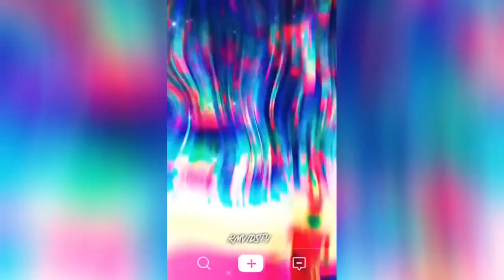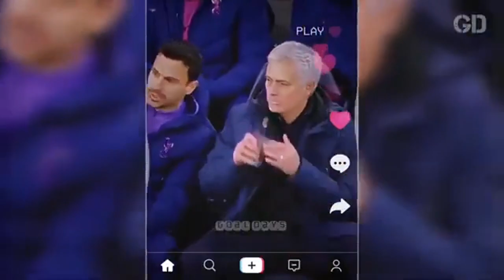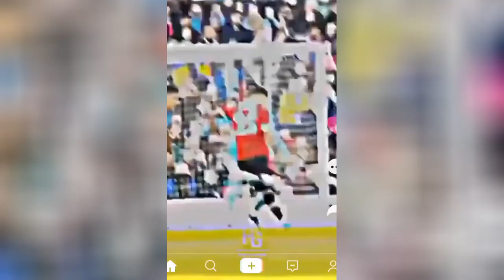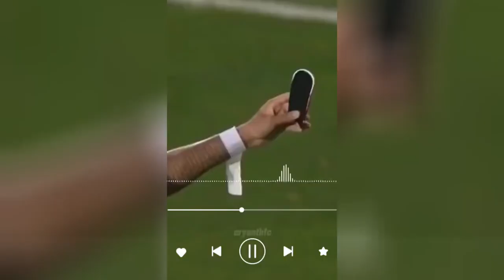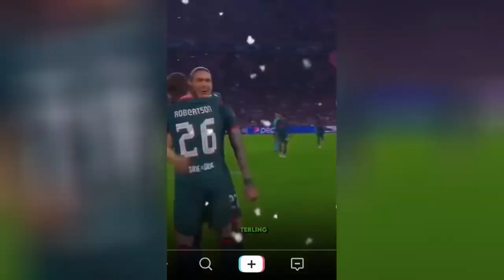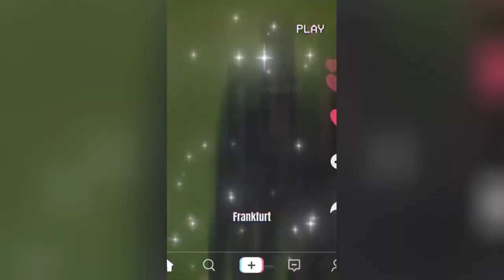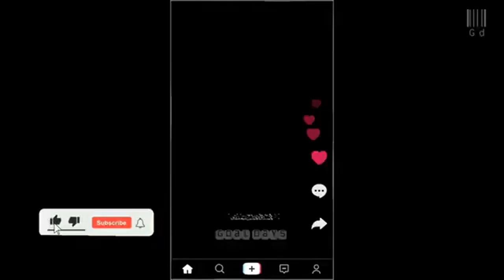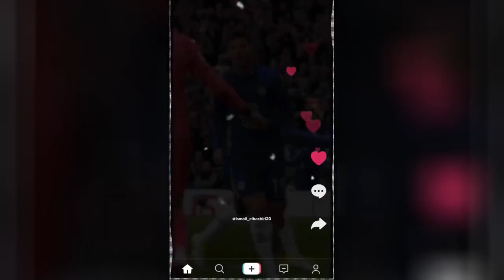best trending football reels | best footbal edits | football daily